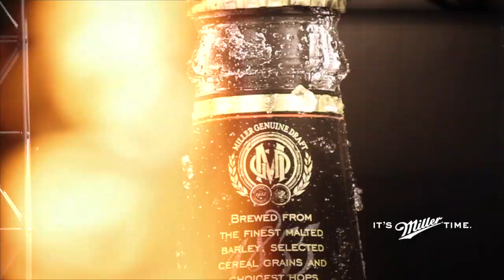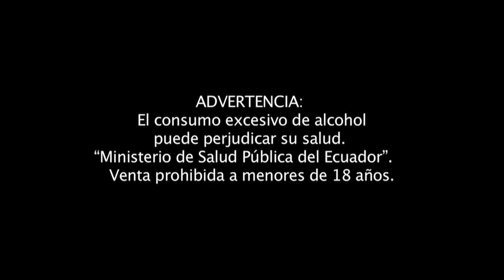Deadmaus Salinas 2015 Miller time